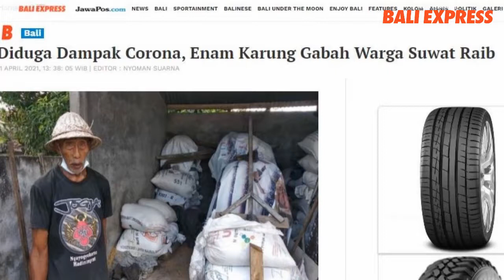Gabah Warga Suwat Raib di Tempat Penggilingan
Enam karung gabah milik warga yang diletakkan di Penggilingan Padi di Banjar Kaja, Desa Suwat, Kecamatan/Kabupaten Gianyar raib, Minggu (11/4). Akibatnya, korban mengalami kerugian mencapai Rp 700.000.
Berdasarkan informasi yang dihimpun di lapangan terungkap, peristiwa itu bermula saat I Nyoman Regog beralamat di Banjar Suwat Kelod, Desa Suwag, Kecamatan/Kabupaten Gianyar, selaku penjaga penggilingan padi datang ke tempat penggilingan sekitar pukul 07.00 Wita.